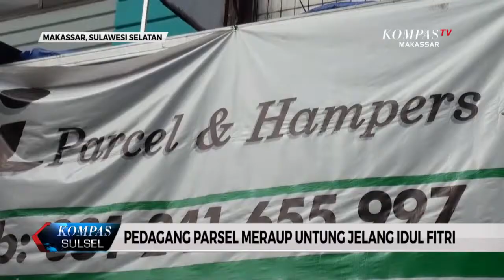PEDAGANG PARCEL MERAUP UNTUNG JELANG IDUL FITRI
SEPEKAN JELANG IDUL FITRI  MENJADI BERKAH TERSENDIRI BAGI PEDAGANG PARCEL DI KOTA MAKASSAR. SEJUMLAH PEDAGANG PARCEL MENGAKU MERAUP OMZET MENINGKAT HINGGA 20 PERSEN DARI HARI BIASA.